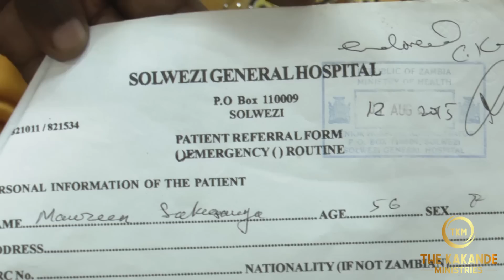WE ARE BLESSED TO BLESS OTHERS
The Kakande Ministries taking the gospel of our Lord and Saviour Jesus Christ to the 4 corners of the world.